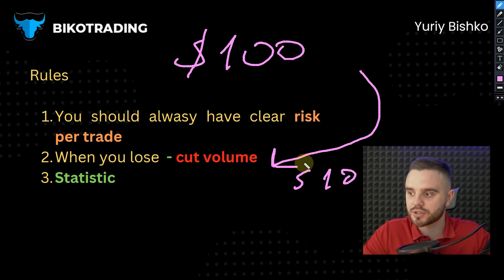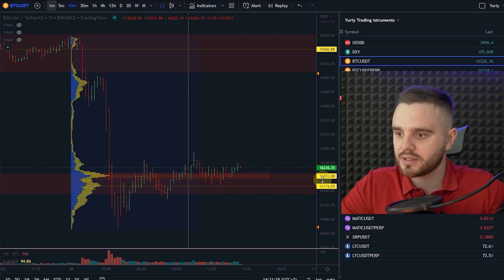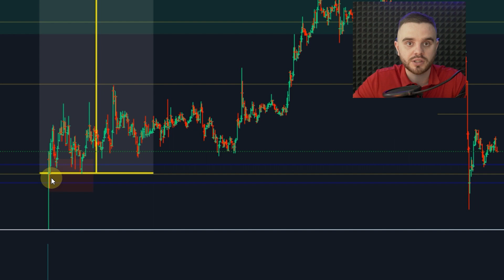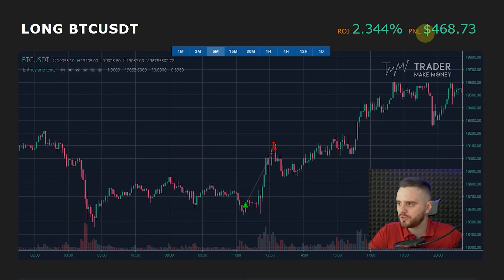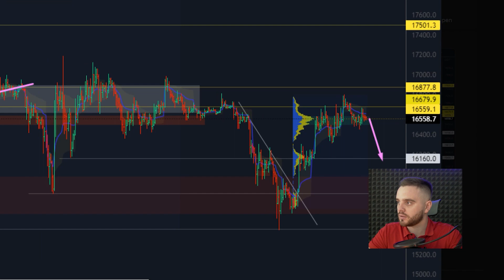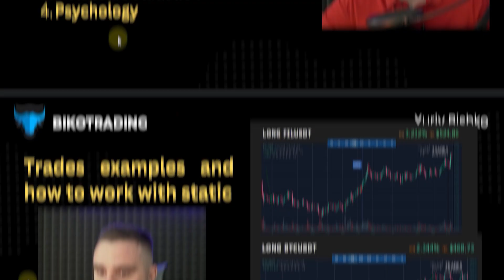I educate more than 1000 traders, Do this 4 things and I'm promise you STOP Losing Money trading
In the video we will talk about the following:
- What basic rules in trading risk management do you need to know?
- What indicators will help you save money in trading?
- What is the power of statistics and psychology in trading?

📚Read this article:
• Crypto signals: how to use. Why 90% of beginners lose money👉🏻

Timesmaps:
00:00 - Introduction
00:26 - 4 essential things that you need to do if you want to stop losing money on trading
00:42 - Basic rules in money management for trading
02:20 - What should I do if I only lose in trading?
03:05 - Do the indicators that you use work for trading?
04:30 - Trades examples of how to work with statistic
07:12 - Psychology in crypto trading and why it is important